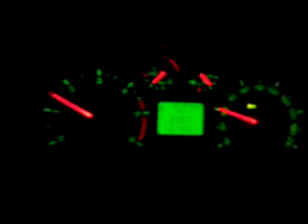Chip-tuned fiesta 1.4 TDCi acc. 50-110 kmh in 4th gear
what a nice torque curve we have in our tiny little diesel engine! :) testing on straight road, not downhill!